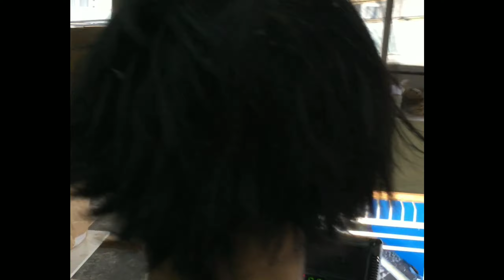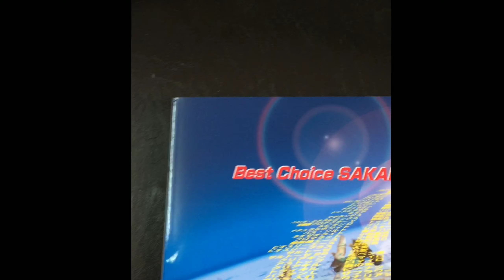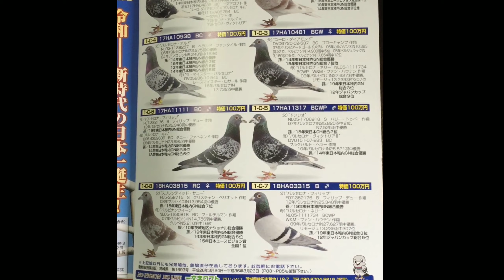Pictorial and Inventory ng mga Kalapati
this video shows you how to take pictures of your Racing Pigeon for inventory purposes